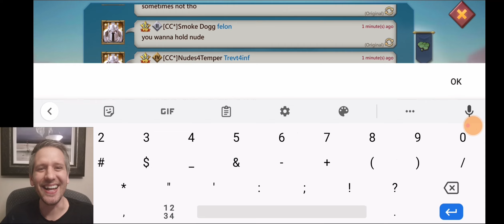1000 IQ Trap Leads To Another Huge Gb By KD1 and E*W. 665 Artifacts Incoming! Lords mobile.